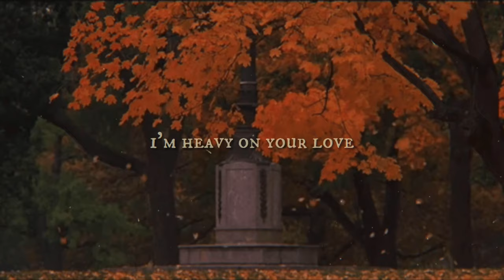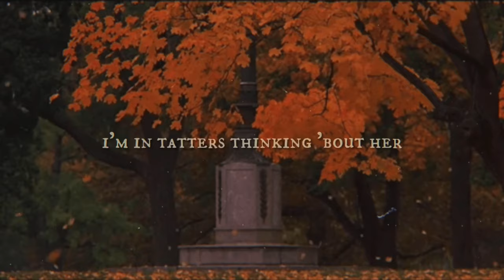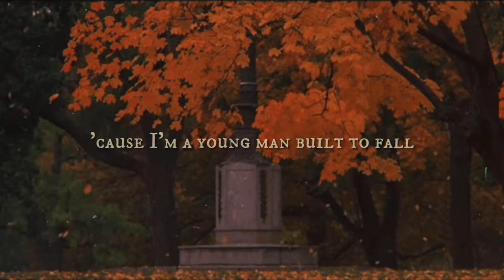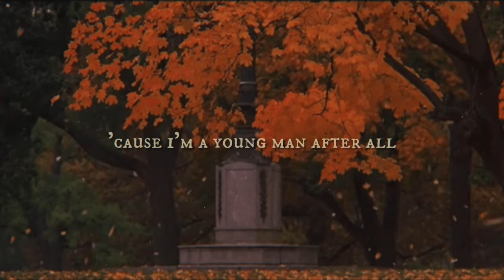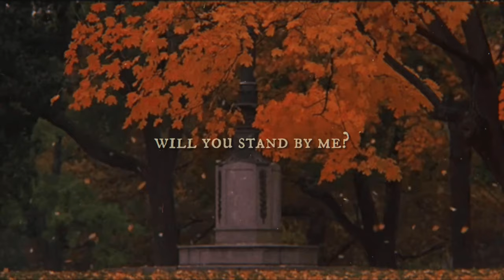Mind Over Matter | and when the seasons change will you stand by me (tiktok version) [with lyrics]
Does it matter to any of us?
Don't change the subject
I'm heavy on your love
I missed that train
New York City, it rains
Fly to East L.A. in big jet planes
You know you're on my mind?
And if the world don't break
I'll be shaking it
'Cause I'm a young man after all
And when the seasons change
Will you stand by me?
'Cause I'm a young man built to fall
Mind over matter
I'm in tatters thinking 'bout her
Taste my disaster
It's heavy on my tongue
All the lights aglow
Tokyo snows
Go to watch the show
Curtain's closed
I'm watching you this time
(Fly to East L.A.)
In big jet planes
Tokyo snows
Curtain's closed
Tokyo snows
Go to watch the show; curtain's closed